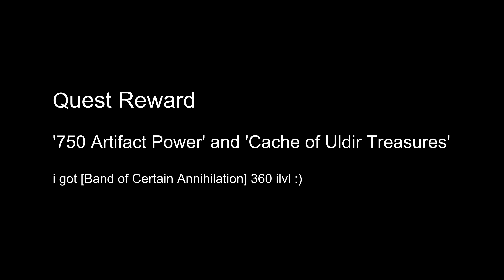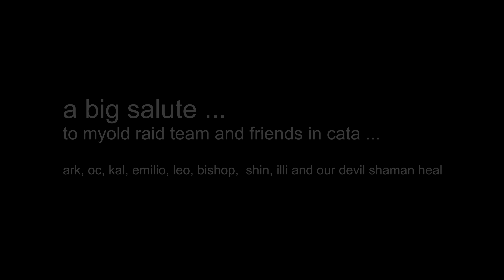Cataclysm Timewalking Event-Cache of Uldir Treasures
lOOt-Battle for Azeroth 8.0.1-Cataclysm Timewalking Event-Cache of Uldir Treasures

01.A Shattered Path Through Time'
Complete 5 Timewalking dungeons.

quest from the 'Adventure Journal' or from 'Chronicler Shoopa'

quest reward '750 Artifact Power' and 'Cache of Uldir Treasures'

i got [Band of Certain Annihilation] 360 ilvl :)

Timewalking GEAR cannot be Scrapped

can we pay for 'Reins of the Infinite Timereaver' Mount
in 'Timewarped Badges' or Gold

MUSIC Sample : Cataclysm Zone music - Blizzard Entertainment